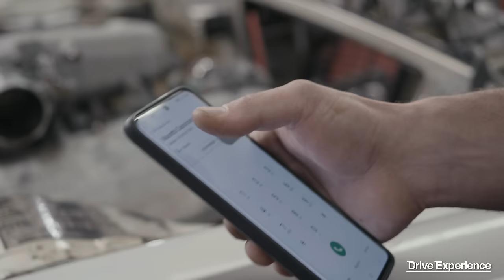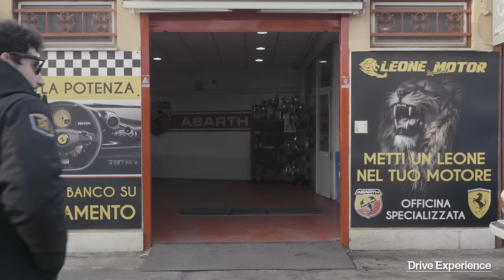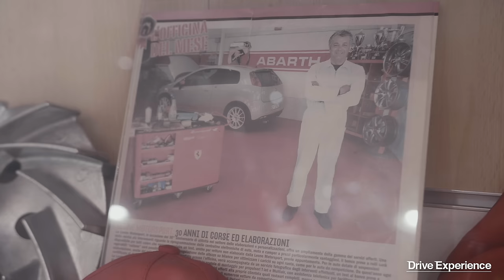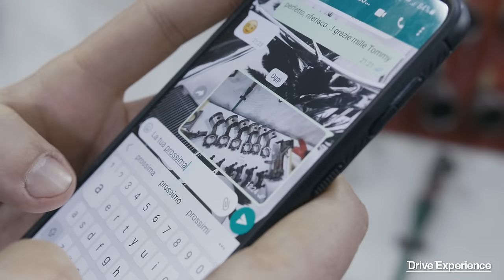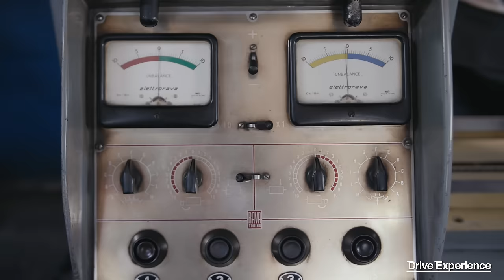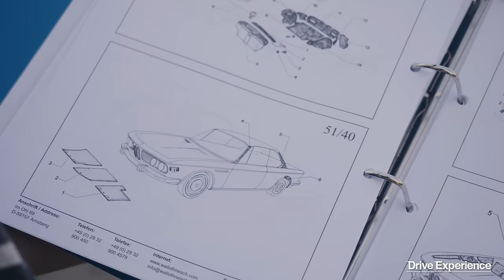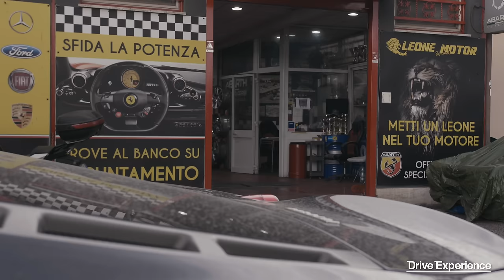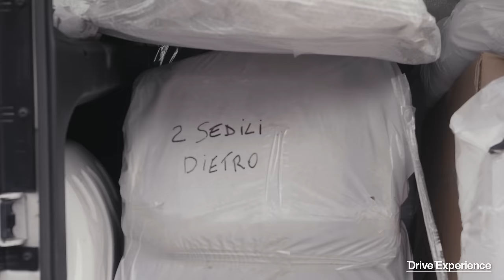BMW 3.0 CSI: Una rara E9 abbandonata in Molise - Davide Cironi (Dal Pollaio alla Pista Ep.3 SE04)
Questa vecchia regina delle Autobahn tedesche è una delle rare E9 italiane con targhe originali. Dopo una vita in riviera a pavoneggiarsi, è finita su un monte in Molise, senza ruote e freni anteriori, abbandonata alle intemperie per 20 anni. Il proprietario ha deciso di privarsene e da lì è iniziata un'avventura di 3 anni per restaurare ed affinare questa 3.0 CSI del 1972.